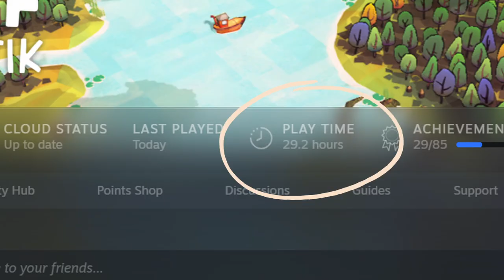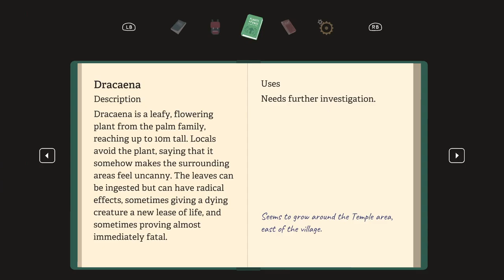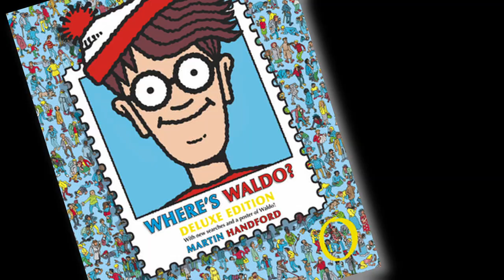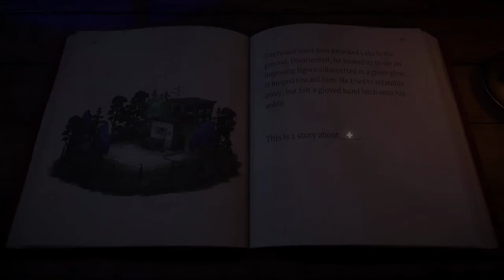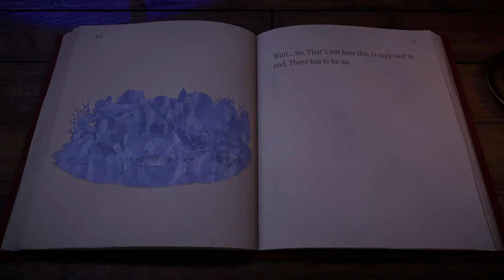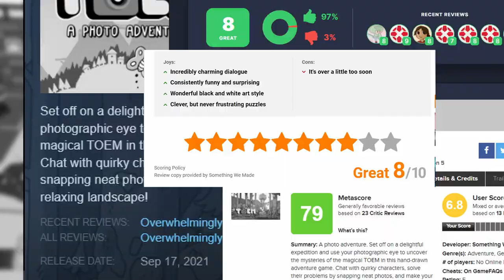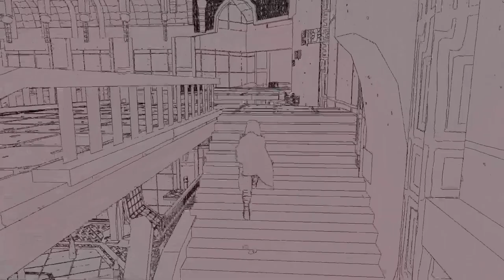The 10 BEST Cozy Games to Help You Relax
Here are 10 cozy games that are so relaxing to play! Whether you're looking for a fun way to relax or you're struggling with stress or burn out, these games are the perfect solution! Indie games like Alba: A Wildlife Adventure. Dorfromantik, Beacon Pines, and Disney Dreamlight Valley are chill vibes that just make you feel warm and cozy inside.

0:00 Video games help stress
0:22 Alba: A Wildlife Adventure
1:25 Dorfromantik
2:24 Mutazione
3:24 Tinykin
4:25 Labryinth City: Pierre the Maze Detective
5:32 Rhythm Doctor
6:20 Beacon Pines
7:11 Disney Dreamlight Valley
8:21 TOEM
9:21 Sable
Equipment used:
Pro Controller compatible with Switch and Switch Lite
Seagate 2TB Portable Hard Drive for PC, Mac, PS4, and Xbox
Auphonix Shock Mount
Asus 24" Gaming Monitor
Blue Yeti Microphone (blackout with boom arm)
VersionTECH wired gaming mouse (RGB)
RK Royal Kludge RGB typewriter keyboard
Trip to Iguzu Falls
Venice of Brazin
Cosmopolitan